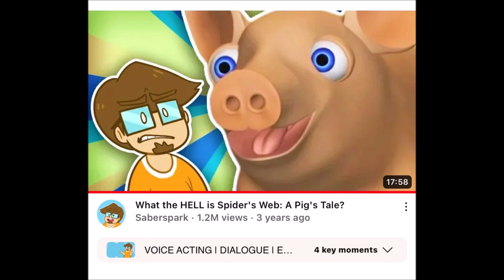No More/Reuse 3766